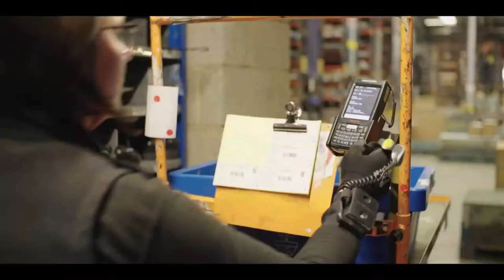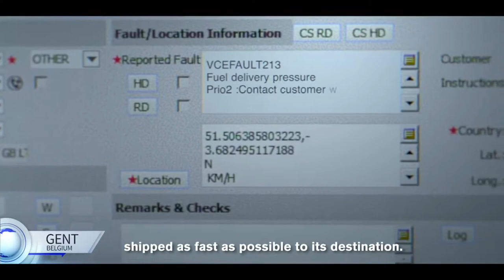Big Data - IT Volvo Perú